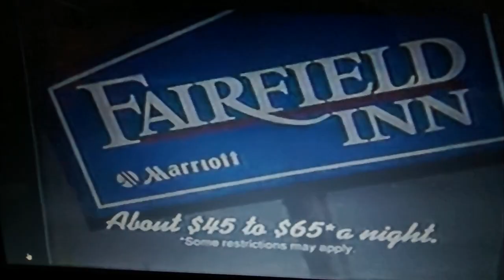Fairfield Inn 90s Commercial - Oh Bathroom!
The other commercial that aired during the mid-90s campaign, the same time the "No Pass Zone" commercial aired.